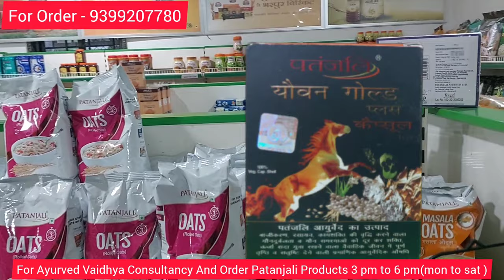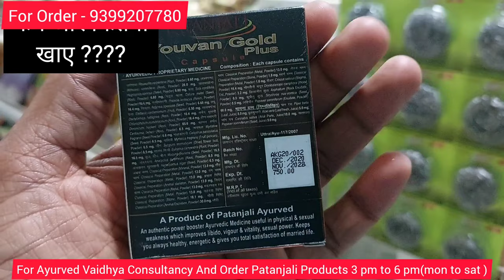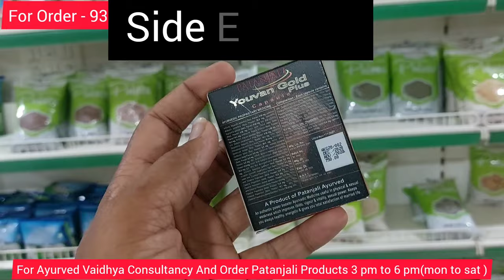Patanjali YOUVAN GOLD PLUS Capsule कितने समय तक खाये,कितना खाये, कब खाये,Side Effects।। Swami Ramdev